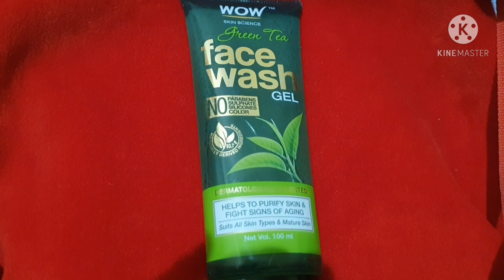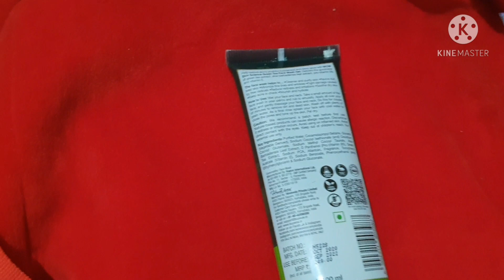आखिर क्यों करनी पड़ी मजबूरी में शादी कर भी क्या सकते थे आखिर परिस्थिति ही ऐसी थी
Hello friends kese ho app log ummid karti hu app log bohot hi ache honge agar meri video pasand aye to like share subscribe Jarur kijiega koi bhi video request ho to niche comment box me jarur bataeye ga 🙏🥰🥰

product link

1. Amazon link Face Wash link
WOW Skin Science Green Tea Face Wash Gel - Contains Green Tea, Aloe Leaf Extracts, Pro-Vitamin B5 & Vitamin E - For Purifying Skin - No Parabens, Sulphate, Silicones & Color, 100

2.flipkart Face Wash link
WOW SKIN SCIENCE Green Tea  Gel - contains Green Tea, Aloe Leaf Extracts, Pro-Vitamin B5 & Vitamin E - for Purifying Skin - No Parabens, Sulphate, Silicones & Color - 100mL Face Wash

 Instagram ID
Pritimakeupofficial